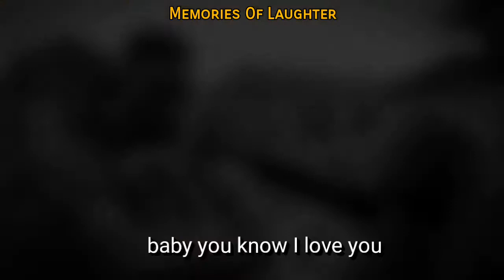FAKE RELATIONSHIP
This is a very funny video please enjoy

Papa Ella
Julius
Ella